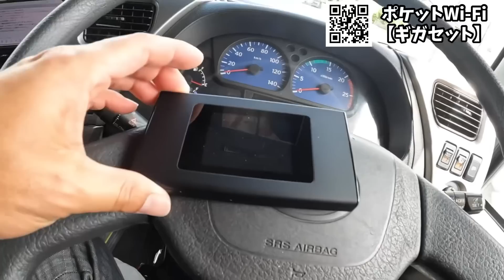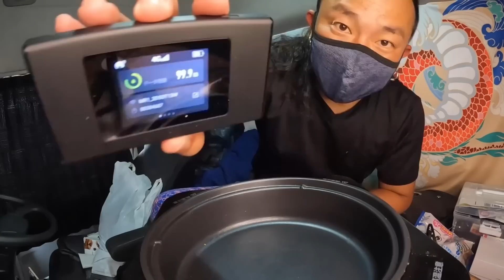【長距離トラック運転手】電波が入らない⁉︎最強Wi-Fi登場！？僕はコレを使ってます！【トラック飯】【Vlog】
※Amazonは1年1回のプライムデー開催中、ギガセットも過去最安値に挑戦！

「ギガセット」とは
【契約不要】【月額不要】【端末買切り】の新しいモバイルルーターです！
・契約が無いので届いて電源入れるだけで使える！
・ギガの有効期限が1年間あるので月額料金もかからず1年で使い切ればいいからギガも無駄にならない！
・端末も買切りで自分のものになるので、レンタルと違って返却の手間も無し！
・海外ギガも136の国と地域対応なので海外旅行でも端末1台で使えちゃう！

【BitStar所属】

ファンレター・プレゼントの送り先はこちら↓
〒150-0002